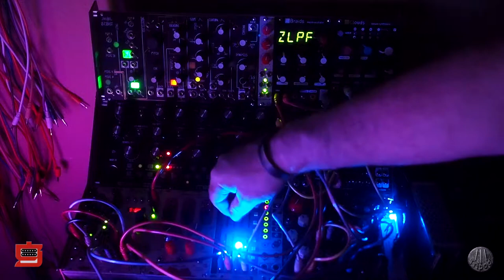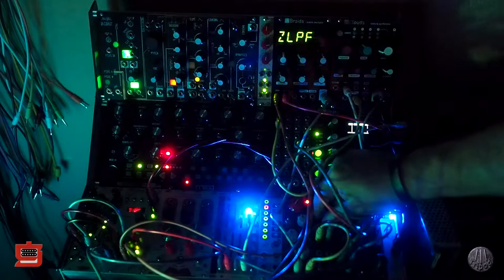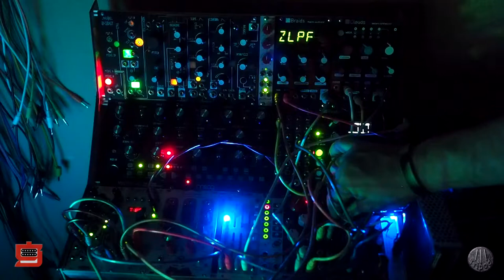Micro Sequence 4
Last night's playing around with the new Pittsburgh Modular Micro Sequence. This patch uses these modules:
- Micro Sequence
- Pamela's New Workout
- Braids
- Clouds (Parasites Resonestor mode)
- Basilimus Iteritas Alter
- Peaks (ADSR and highhat)
- RYO Aperture LPG
- Mother 32 (noise source and LFO to pan the highhat)
- Erica Synths Stereo Mixer v2